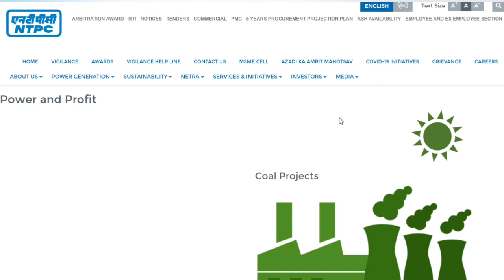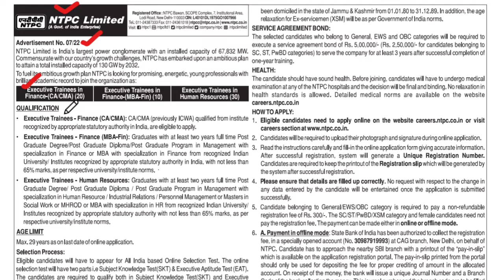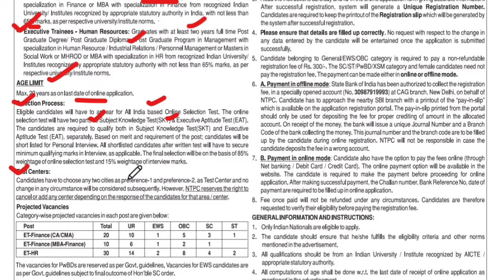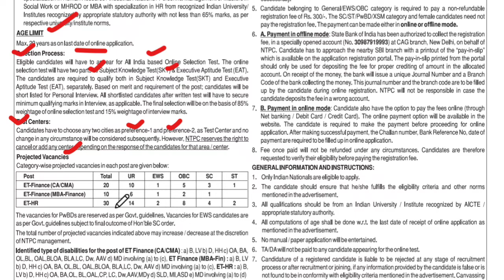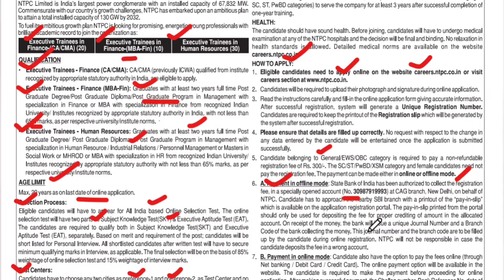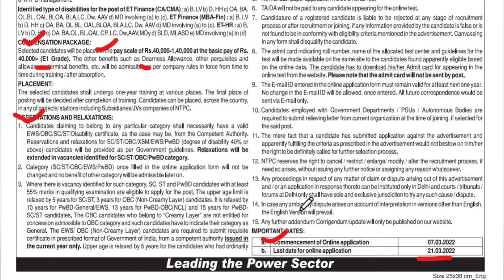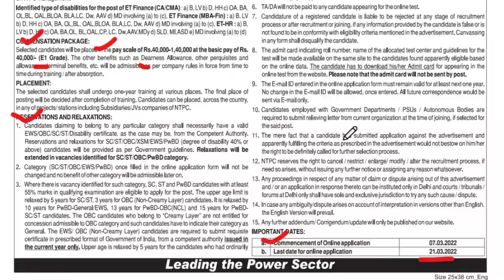NTPC Recruitment 2022 | Salary ₹40,000/- | NTPC Executive Trainee Recruitment 2022 | Latest Job 2022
NTPC Limited has given a Notification for the recruitment of Executive Trainee Vacancy. Those Candidates who are interested in the vacancy details & completed all eligibility criteria can read the Notification & Apply Online.

Official Notice-